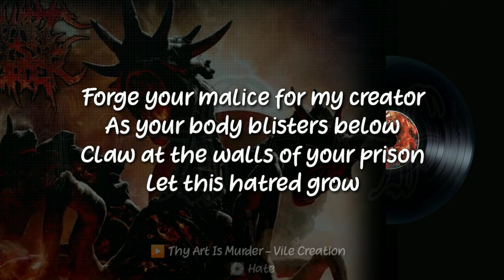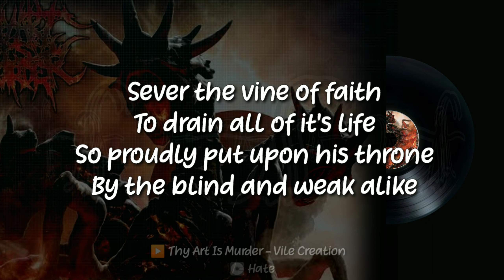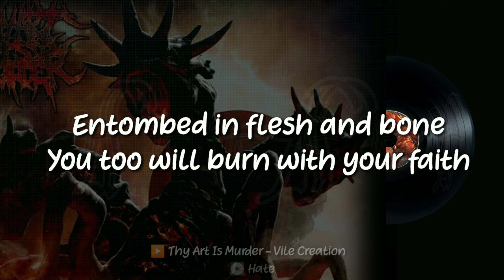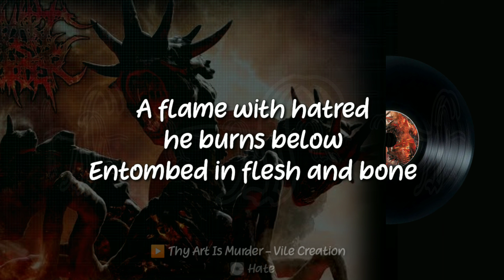Thy Art Is Murder - Vile Creation (Lyric Video)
Song : Vile Creation
Artist : Thy Art Is Murder
Album : Hate